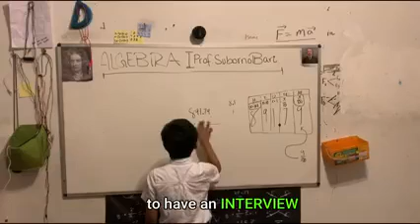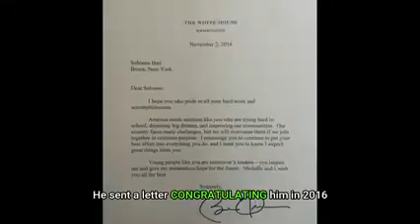Youngest professor ..only age of 7 ....